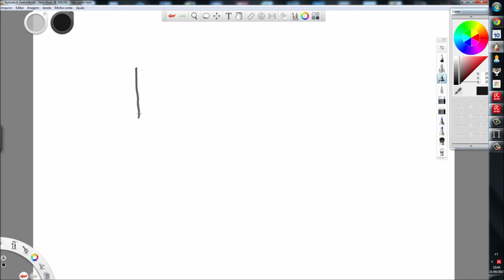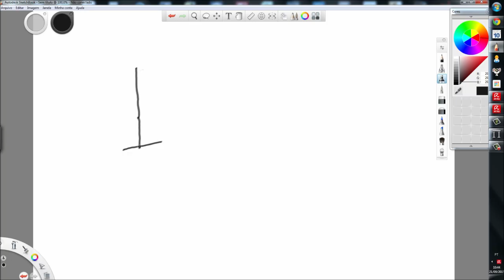#7 FTOOL, UM EXEMPLO DE MURO ARRIMO, ANÁLISE DOS DIAGRAMAS